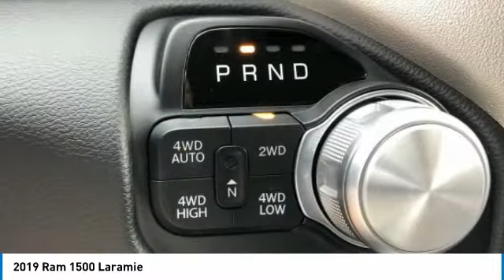2019 Ram 1500 Charlotte NC D195084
2019 Ram 1500 Laramie